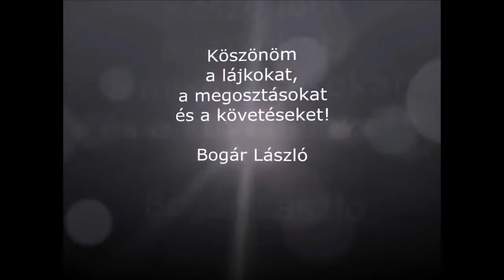Napló-beszélgetés Bogár Lászlóval, az Egy Bogár Naplója gondolatai alapján - 5. bejegyzés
Az általam kedvelt Bogár László internetes naplót indított a nagyhéten, melynek műfaját beszélgetésnek nevezte. Így gondoltam, hogy ha már beszélgetés, akkor ahogyan egy beszélgetésben szokás, én is hozzászólok és hozzáteszem a saját szakmámból eredő gondolataimat a beszélgetéshez.

Címe: Hat hét hit... és hat